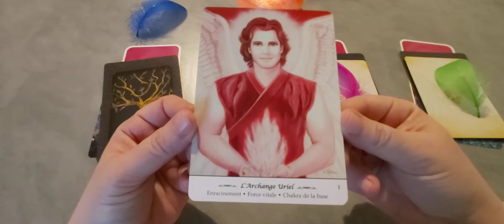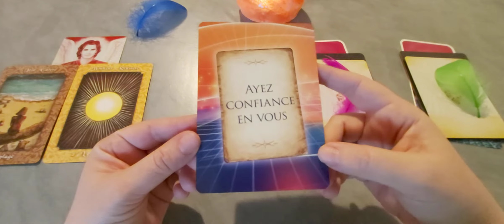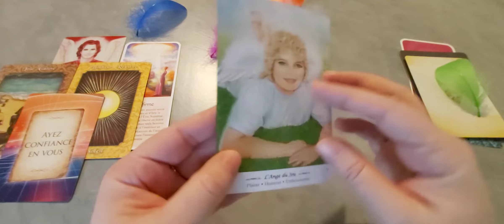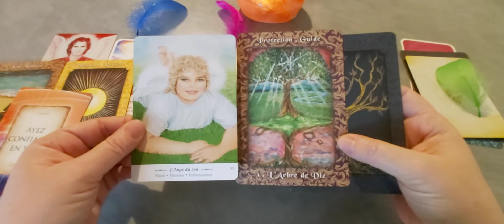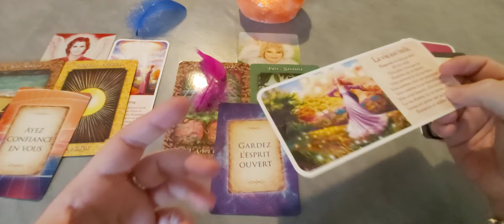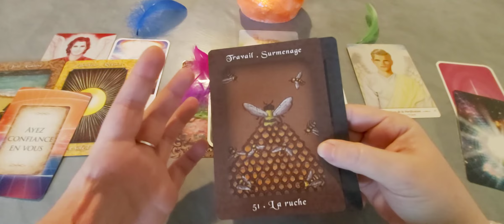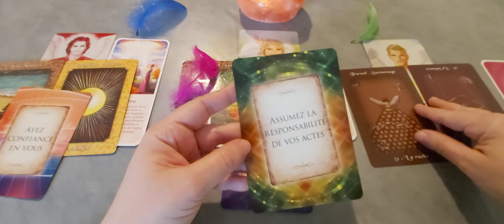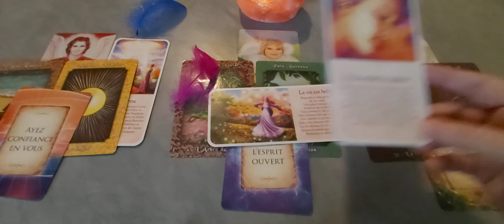Mars 21 : Les messages de vos guides : 3 choix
Timing :
- choix 1 : plume bleue : 0'41
- choix 2 : plume rose : 7'35
- choix 3 : plume verte : 16'21

A bientôt.
Cécile.